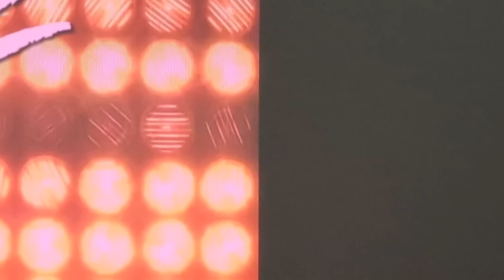CMG ALL-STARS UNITE: BIG BOOGIE, GLORILLA AND LIL POPPA